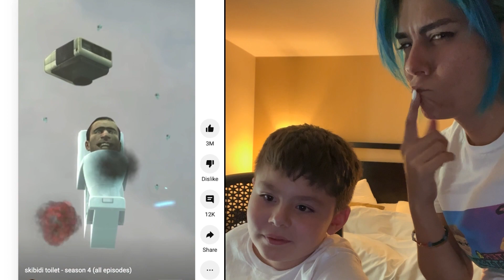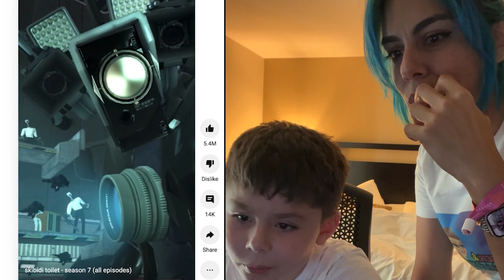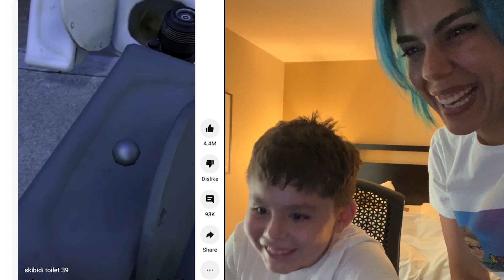Watching Skibidi Toilet With My MOM! [Reaction]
Finally, after weeks of watching SKibidi Toilet videos, I got my mom to watch ALL of them. She thought I was crazy at first, but then, she actually kinda like it? OMG